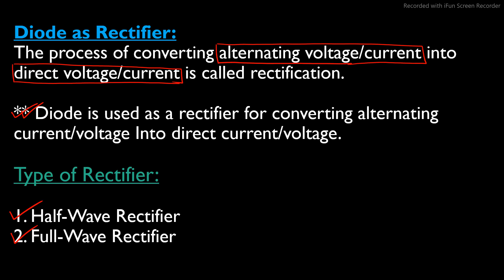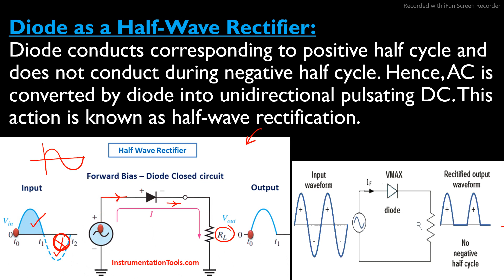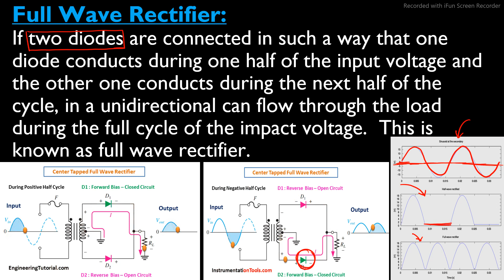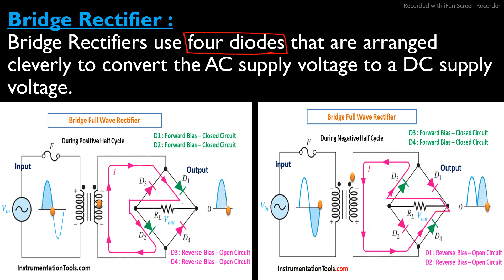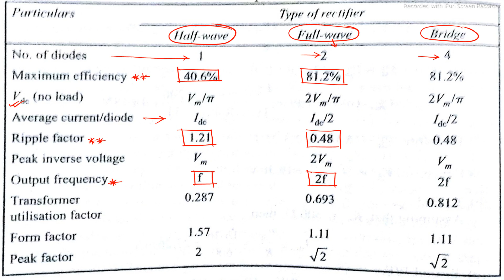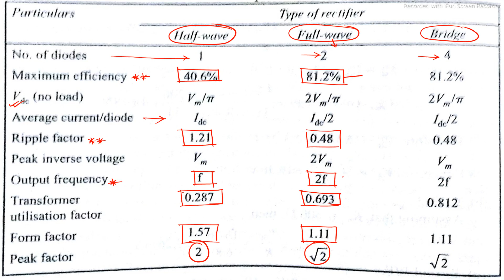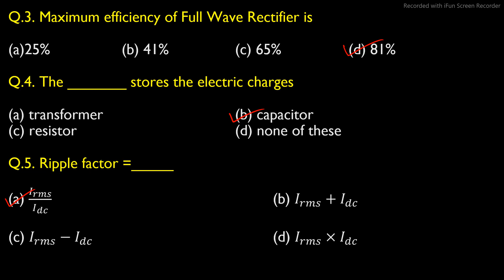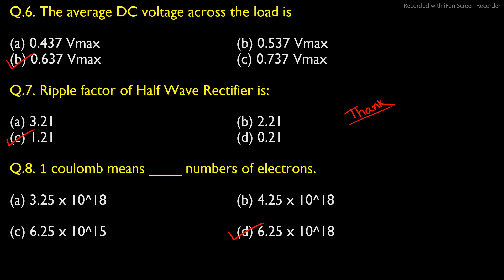Electronic Devices # 4 I Diode as a Rectifier I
Youni Learning is the best online coaching for students, They can earn many more knowledge from here.
// More Pain More Gain //
!!  No Pain No Gain !!
**Electronic Devices # 3
** Diode as a Rectifier